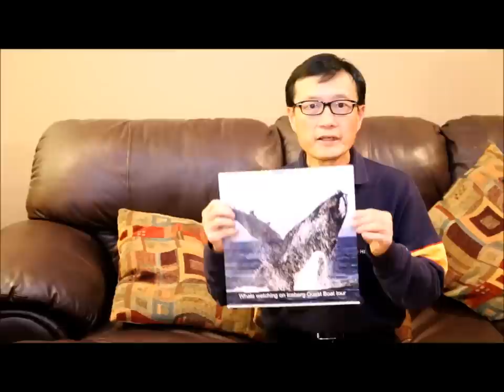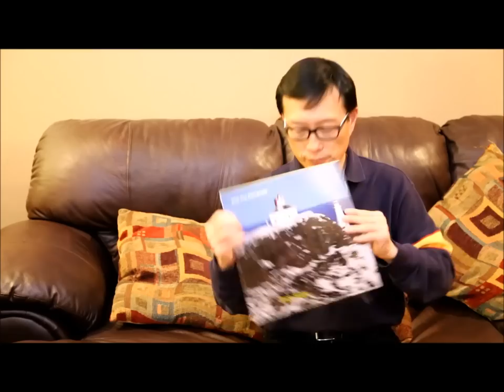Calendar of 2015 featuring pictures of St. John's and other parts of Newfoundland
Picture collection of 13 pictures taken by Alick Tsui photography featured in his personal picture calendar for 2015.